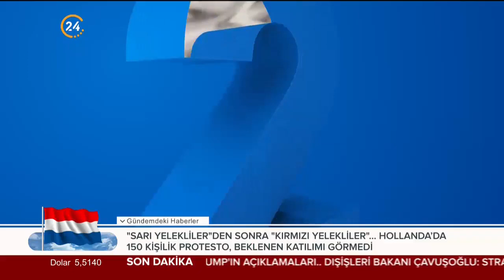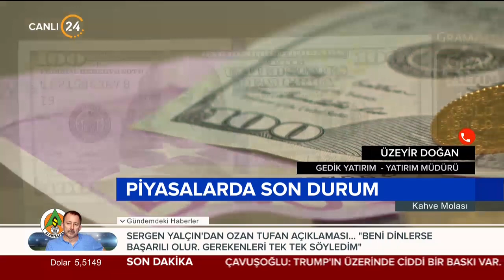Kahve Molası (14.01.2019)